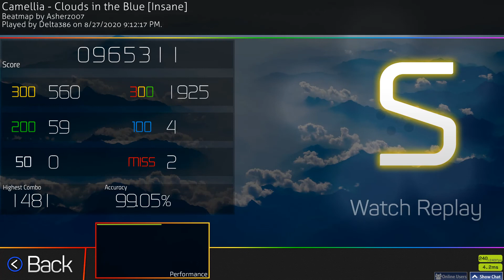(Camellia) - Clouds in the Blue [Insane] 99.05% 2x Miss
not the hardest song ever but wow this was a pretty good score.